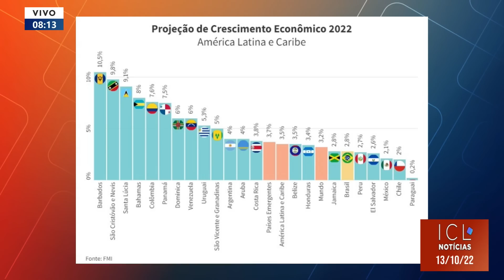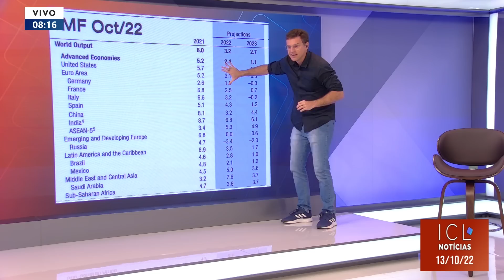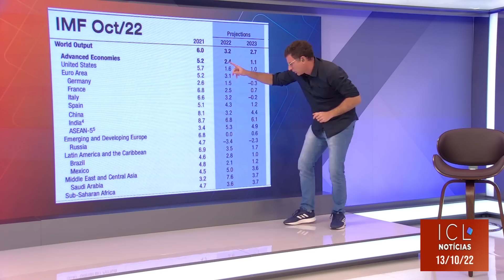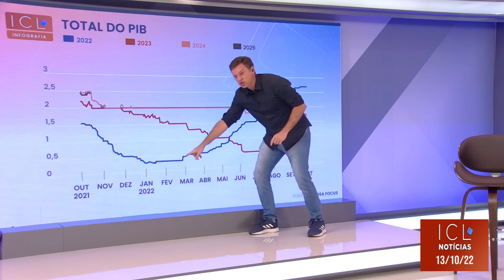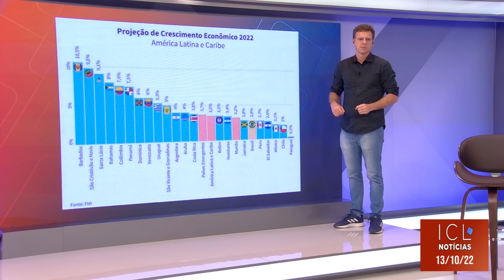Quem deve crescer mais este ano, Brasil ou China? A maior mentira da campanha desmascarada!